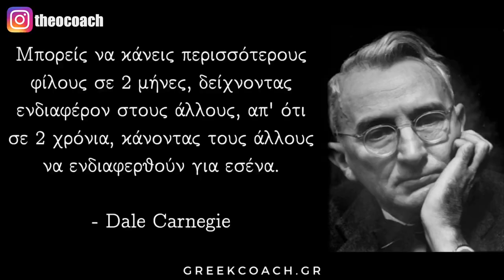10 ΤΡΟΠΟΙ ΓΙΑ ΝΑ ΓΙΝΕΙΣ ΚΑΛΥΤΕΡΟΣ ΑΚΡΟΑΤΗΣ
ΓΙΝΕ ΚΑΛΥΤΕΡΟΣ ΑΚΡΟΑΤΗΣ// Η επικοινωνία  είναι μία δεξιότητα που αξίζει να καλλιεργήσετε. Σήμερα σας παρουσιάζω 10 τρόπους για να γίνετε καλοί ακροατές.